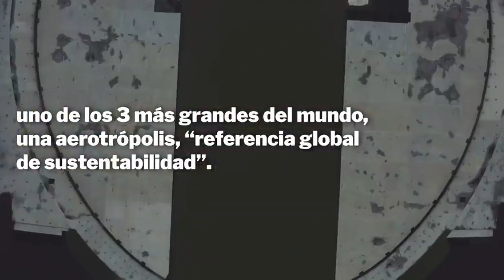¿Qué esta sucediendo en el LAGO DE TEXCOCO?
Deja tus comentarios y sugiere algún lugar o tema que quieras que grabemos.
Dale harto amor a este canal.